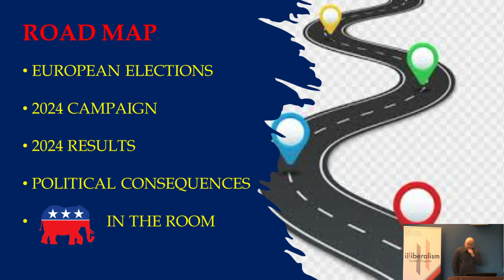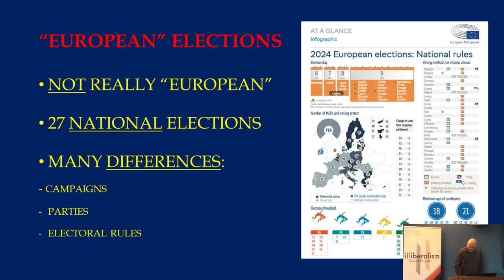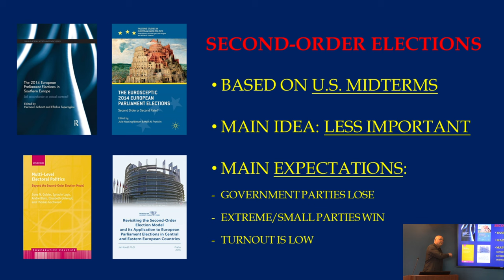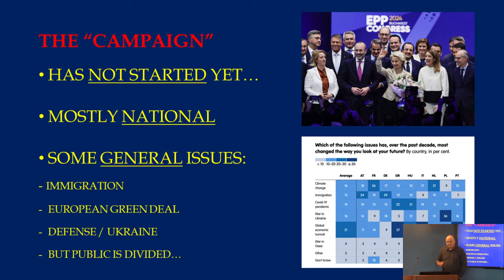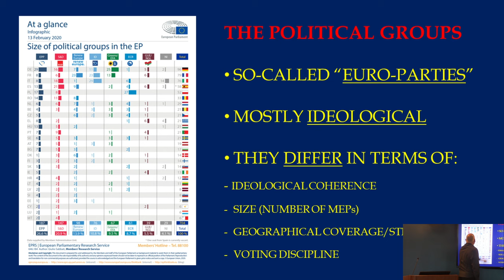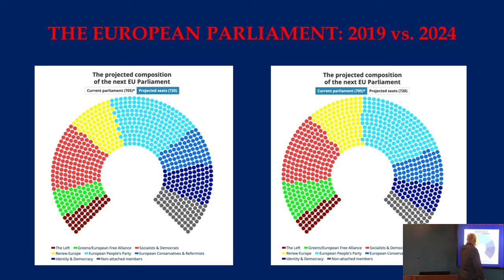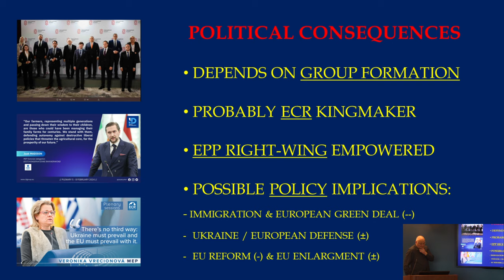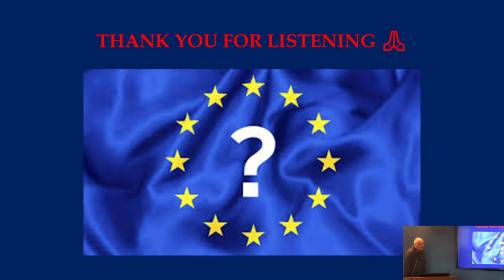The 2024 European Elections: How Far Right? with Cas Mudde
The European elections of June 2024 are expected to deliver a “sharp right turn”, but how far right will the new Europe be? And what will this right turn mean for EU future politics? Join us for a presentation by Cas Mudde on the upcoming European Union parliamentary elections and what we can expect to see.

The Illiberalism Studies Program (ILLSP) studies the different faces of illiberal politics and thought in today’s world, taking into account the diversity of their cultural context, their intellectual genealogy, the sociology of their popular support, and their implications on the international scene.